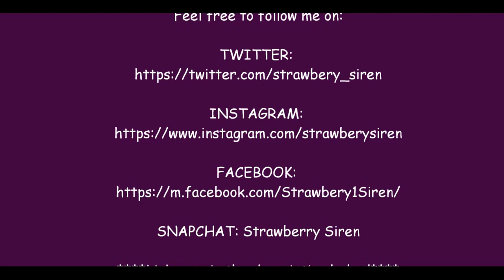REACTION TO TULUS "PAMIT" MUSIC VIDEO/INDONESIA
Thank you "Alfaries Radea & Choky Prakoso" for the recommendation!

PLEASE COME AND CHECK CHECK OUT THE OTHER CHANNEL CALLED "THE DAEBAK REVIEW". I will be reviewing and rating foreign TV shows and movies. Grab some popcorn because We'll be checking out drama, action, scifi, comedy, fantasy, romance and horror!!